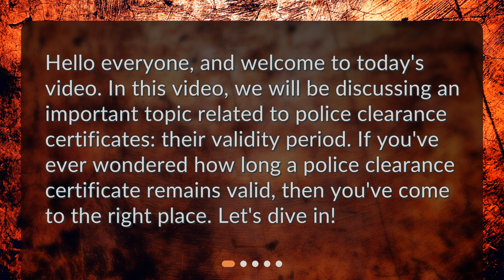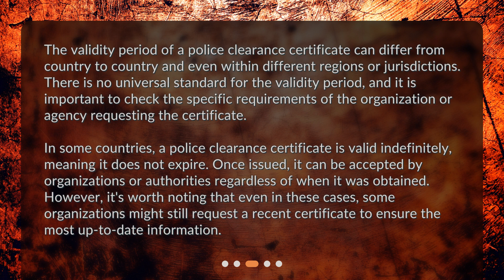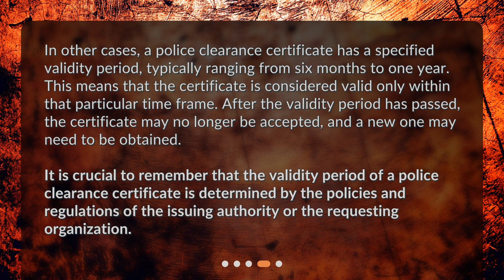What is the validity period of a police clearance certificate?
Exploring the Validity Period of a Police Clearance Certificate • Curious about how long a police clearance certificate remains valid? Look no further! In this video, we explore the varying validity periods of these important documents, from indefinite to time-limited. Don't miss out on this essential information for anyone in need of a police clearance certificate.

00:00 • What is the validity period of a police clearance certificate?
00:24 • Understanding the Validity Period
00:55 • Varying Validity Periods
01:38 • Time-Limited Validity Periods